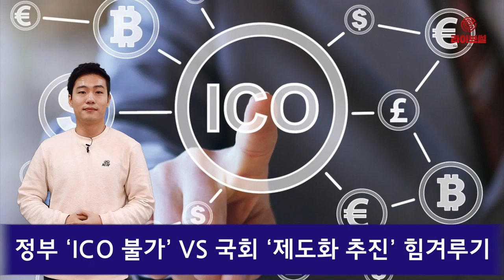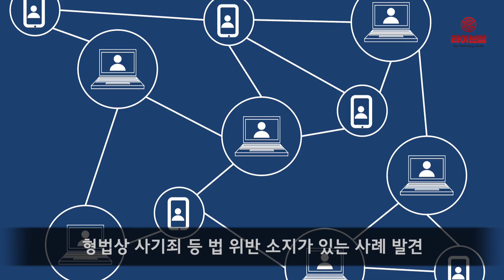[라이브썰] 정부 ‘ICO 불가’ VS 국회 ‘제도화 추진’ … 암호화폐 둘러싼 힘겨루기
정부가 ICO(Initial Coin Offering, 암호화폐 공개)에 대한 부정적 입장을 재확인하면서 국내 암호화폐 업계가 올해에도 힘겨운 한 해를 보낼 것으로 전망됩니다.

암호화폐 정책 전반을 총괄하는 국무조정실은 지난달 31일 ‘가상통화 관련 관계부처 차관회의’를 통해 국내에서 ICO 전면금지 조치를 계속 유지하겠다고 밝혔습니다.

국무조정실은 금융감독원이 실시한 ICO 실태조사 결과와 해외 규제사례, 국제기구 논의 동향 등을 검토한 결과 이같은 결론을 내렸다고 전했습니다.

금감원은 지난해 8월 ICO를 실시한 24개 국내기업 대상으로 조사에 나선 결과 ICO는 여전히 투자 위험성이 매우 높은 상태라는 판단입니다.

주된 이유는 △국내 기업이 ICO 금지 방침을 우회해 해외에 페이퍼 컴퍼니를 설립하면서 형식만 해외 ICO 구조로 대부분 진행된 점 △해외에서 실시한 ICO지만 사실상 국내 투자자를 통한 자금모집이 이뤄진 점 △ICO 관련 중요한 투자판단 정보가 공개돼있지 않고 개발진 현황 및 프로필 미기재나 허위 기재 우려 △ICO를 통해 계획한 프로젝트는 금융, 지불·결제, 게임 등이지만 실제 서비스를 실시한 회사가 없고 사전테스트 단계 또는 플랫폼 개발 중인 상황인 점 △프로젝트 내용이 난해하고 블록체인 기술 및 IT 관련 전문용어에 대한 이해도 어려워 프로젝트 진행 경과에 대한 투명한 정보 공개가 부족한 상황 △ICO로 발행된 신규 가상통화는 평균적으로 약 4개 취급업소에서 거래되고 모든 신규 가상통화 가격이 하락해 이에 따른 피해가 우려되는 상황 △P2P대출 유동화 토큰 발행·거래, 가상통화 투자펀드 판매 등 자본시장법상 무인가 영업행위와 함께 ICO 관련 중요사항을 과다하게 부풀려 광고하는 형법상 사기죄 등 법 위반 소지가 있는 사례 발견이라고 설명했습니다.

국제동향에 대해서도 다수 국가들이 ICO에 신중한 입장을 취하고 있고 국제적 규율체계가 확립되지 않았다는 시각입니다.

관련 업계는 정부가 이러한 입장을 여러 차례 예고했던 터라 예견하고 있었다는 반응입니다. 최종구 금융위원장은 4차산업혁명특별위원회 등 공식 석상을 통해 ICO는 허용 불가라는 입장을 여러 번 전한 바 있습니다.

다만 국회를 중심으로 한 정치권은 정부의 이번 방침에 반발하는 분위기입니다. 최근 국회 과학기술정보방송통신위원회 소속인 이상민 더불어민주당 의원은 ‘2019 블록체인 대전망 컨퍼런스’를 통해서 블록체인 기본 3법을 이달 중 발의하겠다고 밝혔습니다.